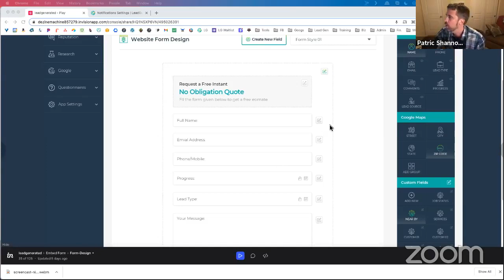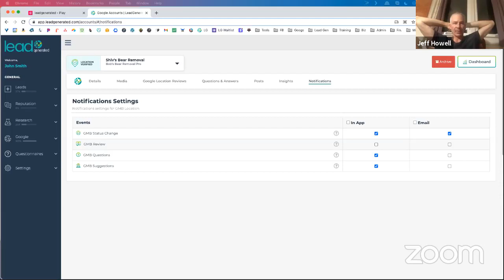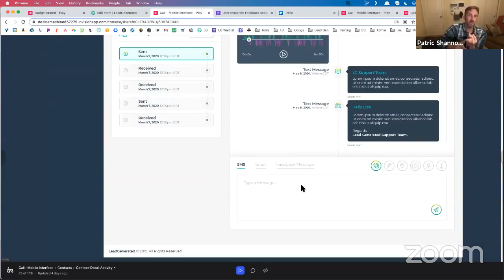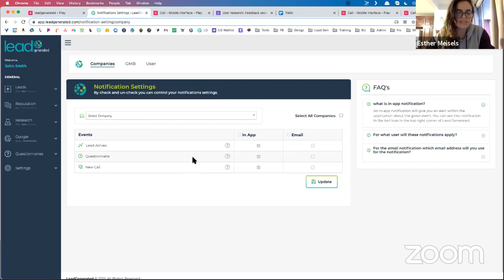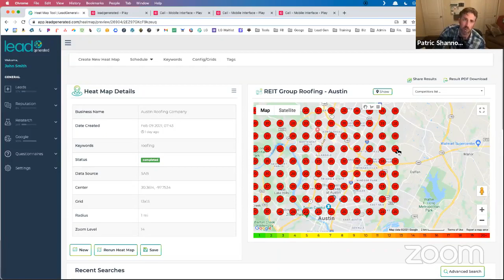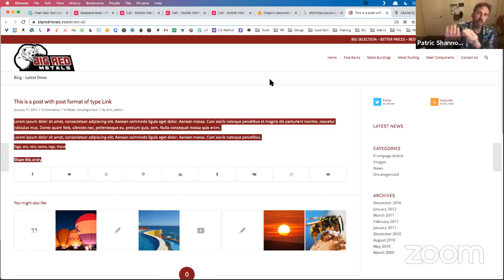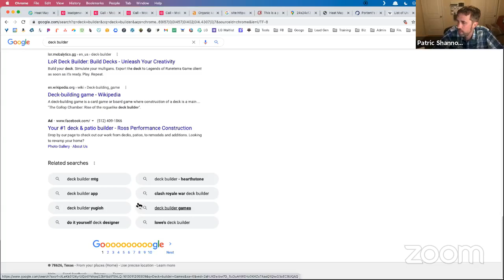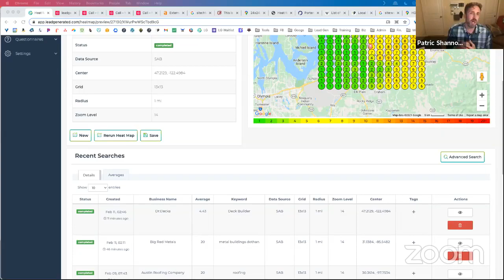Lead Generation Fast Money Strategies!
LeadSnap Facebook Live February 10, 2021 | Fast Money Strategy | Heat Map Ranking | Due Diligence

3:00 min - System Updates
CallSling
Can have more than 1 CS account
Can map CS to LG
Website forms functionality
Notifications upon questionnaire submission
Notifications in general
Google has to grant us ability to make changes and any functionality
23 min
Fast money strategy
Sawyer
Joined FB group for contractors
Found person w/o site
Built quick demo
Added content from FB posts
Sent email showing site
He was open
Will send screencast
$750 for site
Can do this prospecting with
Reputation management
21 min
Buffoon strategy to get GMB lives
License as proof
Google’s terms
Not going to let stupid terms block me from helping people
28 min
LG will have customizable tracking and status for companies and projects
Airtable
Trello
Asana
33:30 min
How to keep track of status
Harry
People will need different fields for lead progress
Can create fields manually
Will be able to create custom pipelines
45 min - *Automated lead nurturing
Set up tasks and reminders for deals and projects
Conversations / Contacts
Everything in one spot historical chronological streams
*Automated lead nurturing
Increase conversions
My agency is the guinea pig
50 min - CRM
CRM don’t have rep management
Heat map and rep management but no CRM
Using all of this is a game changer
LG can create systems to help contractors close more deals
AI to close more sales and make more money
Let’s help our clients become more successful
53:30 min - Invoicing and Payment
Dumping more value until it’s expensive for you not to use this
With what we have planned, we’re going to blow this out of the water
57 min - Leads in the Pipeline
Can make your own pipeline and track progress
Qualified calls filter
Calls held there and allocated according to your tags
Time
Type of service
1:00 min - Reputation Management
Whitelabel
1:04 min - Call notifications
Control for lead type
Cannot filter out robo calls through callsling
So need filter through LG
Call recording forwarding to client
1:17 min - EXIF Data
Unclear about EXIF data value
Lower priority because unclear of value
1:22 min - Zapier automation solution
Zaire is alternative
1:24 min - Heat Map Ranking
Case Study: Big Red Buildings
Ranking different on incognito vs on Heat map
IP address still visible even in incognito
Why is it showing in organic, but not on map?
Backlink power/strength
How Google values site
1:37 min - Earning Trust
The reality of not ranking #1 in these spots is probably costing you millions of dollars a year
Based on my expert opinion and the successful projects we’ve had, I think these are some major problems that if not fixed, we have zero potential to reach a result of domination.
Our time is valuable, we have people lined up for our services, and I really like you and I’d love to continue to work with you, but with the rates that I charge, I have to deliver results and I want to play big. If I can’t positively impact this project I don’t think this is going to make sense.
You don’t have the ability to make a lot of money unless you can deliver a lot of results
I’m not charging you for the site, I’m charging you for the business
You focus on doing what you do, let me take over the technology for you
2:01 - Due Diligence
Home Advisor lead cost and niche list
You want higher value services
How hard is it to start the company?
License required?
Equipment necessary?
$750 min ticket price
Cities by population
Bright Local
Clean browser search
Keyword Planner
Ranking averages